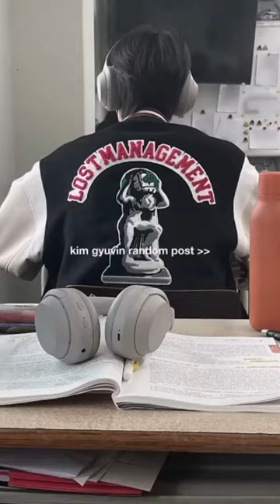Kim gyuvin 🔥zb1